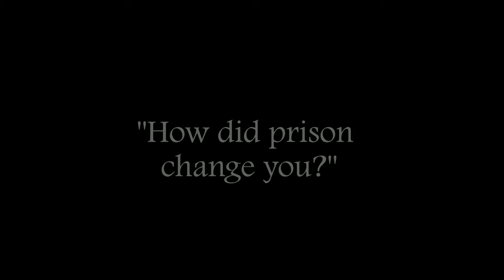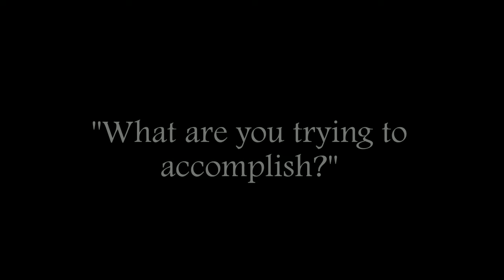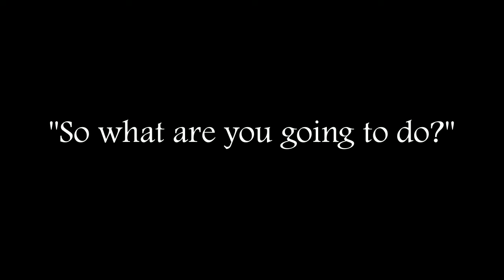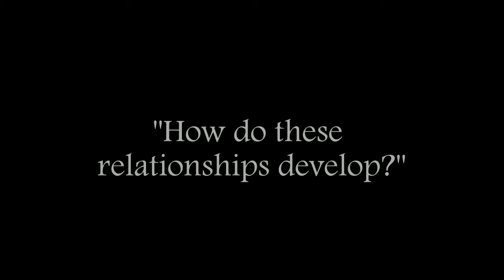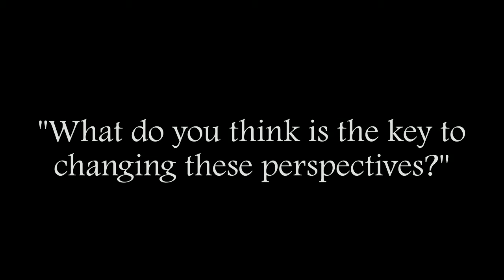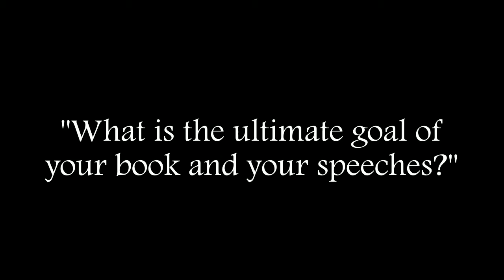"Beyond the Book"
A candid interview with Kurt Michael Brundage — Author of "After 3PM"
[CREDIT: Jon Foss — The WB Network]